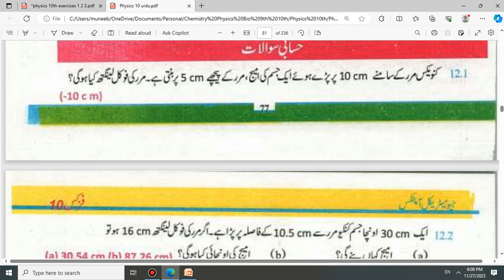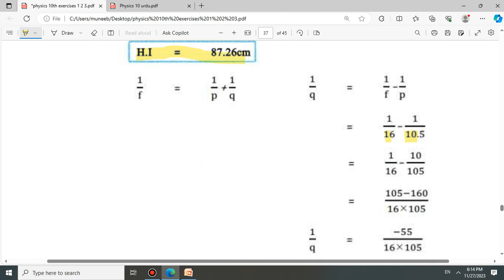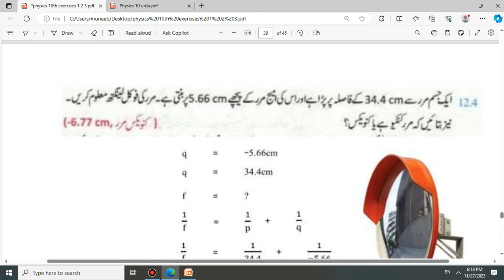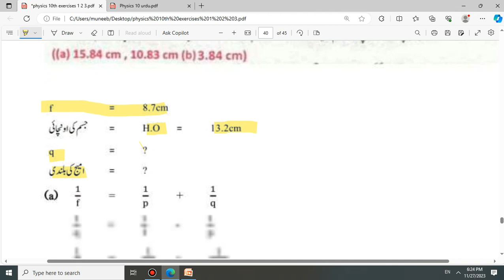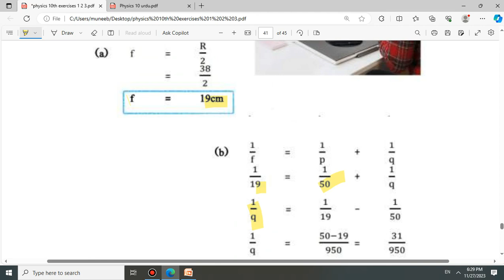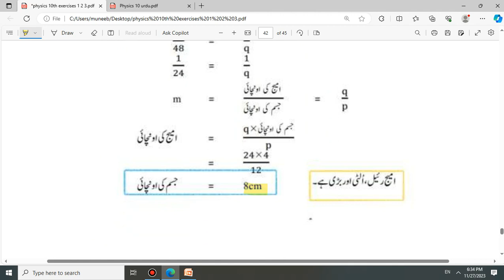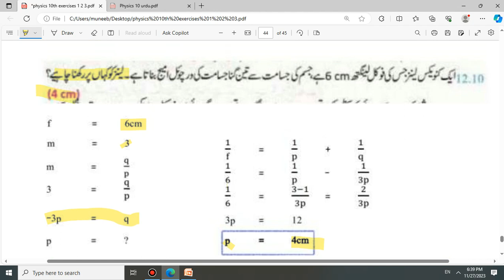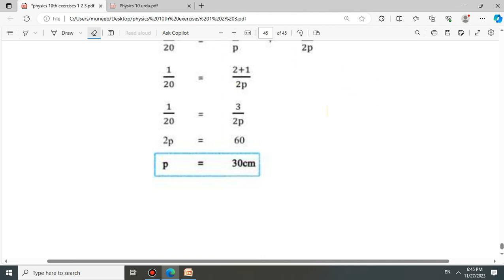Physics 10th Chapter 12 in Urdu medium Exercise Numerical and Long Questions exam 2025 فزکس Unit 12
Physics فزکس دہم class 10 Unit 12 in urdu "جیومیٹریکل آپٹکس" Geometrical Optics (numerical and long questions) حسابی اور انشائیہ سوالات

Physics فزکس دہم class 10 chapter 12 MCQs, Short Questions in urdu "جیومیٹریکل آپٹکس" Geometrical Optics

Physics فزکس دہم class 10 chapter 12 اعلیٰ تصوراتی سوالات Conceptual Questions in urdu "جیومیٹریکل آپٹکس" Geometrical Optics

physics class 10 chapter 3 urdu medium unit 3
Physics 10 in urdu chapter 3 exercise solved numerical and long questions
Physics 10th class chapter 12 exercise in urdu punjab board unit 12
physics class 10 chapter 12 in urdu exercise solution Long Questions and Numerical unit 12
Physics unit 12 in urdu medium class 10
Physics 10th class chapter 12 in urdu exercise solution
Physics class 10 punjab board in urdu medium chapter 12 exercise
Physics unit 12 in urdu punjab board
physics 10th unit 12 exercise in urdu 10th class punjab board chapter 12

created and uploaded by استادِ محترم Muneeb Mushtaq Malik (MMM)